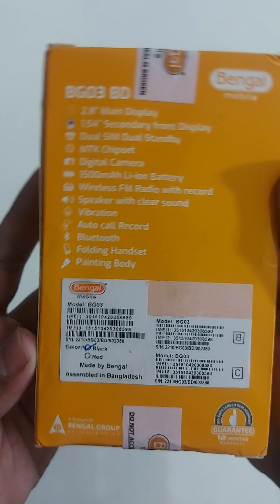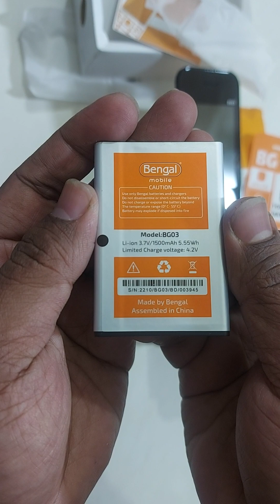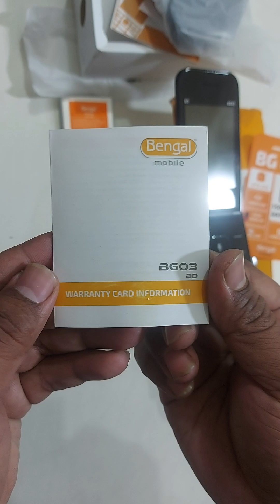Bengal BG03 BD Dual Display Folding Mobile Phone | AR TECH BD | Bangla Unboxing Review | 2023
Bengal BG03 BD Dual Display Folding Mobile Phone

Showroom address ⬇️
115/4 (1st Floor) Bijoy Sharoni Link Road,Old Airport Road,Tejgaon-1215. Dhaka. Bangladesh.